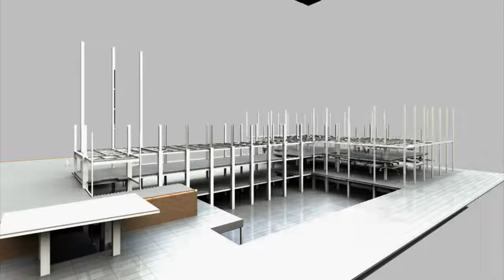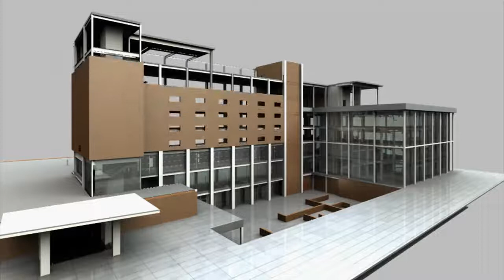Autodesk Navisworks Animated Construction